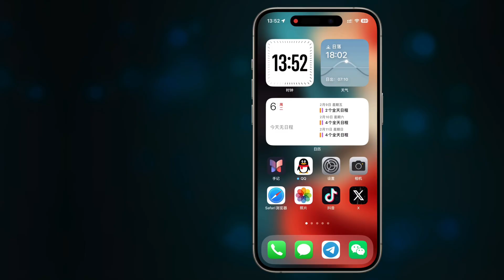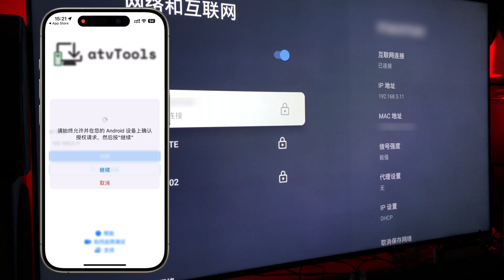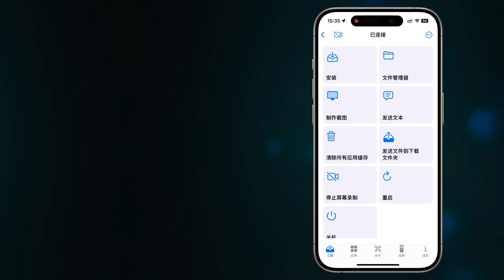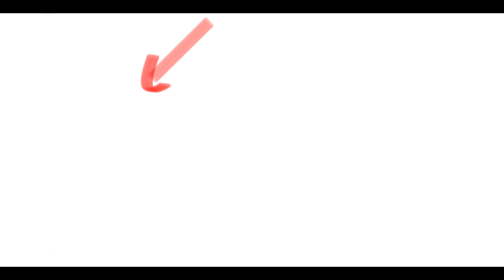安卓TV电视截屏\录屏\远程输入:atvTools应用全攻略(CC字幕）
影视ChatGPT苹果服务账号